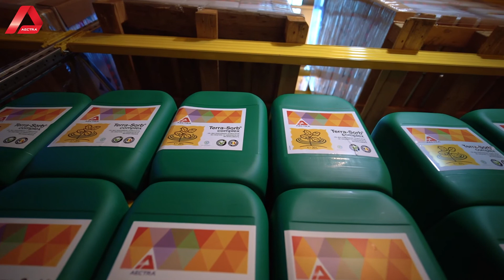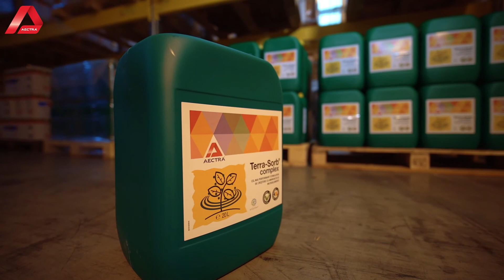FILLER TERRA SORB AECTRA PALADE